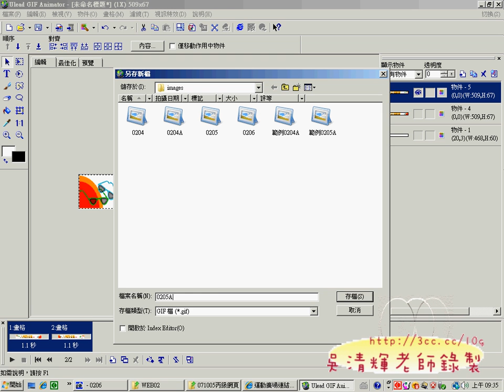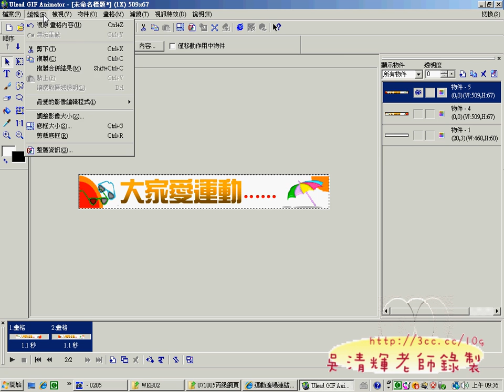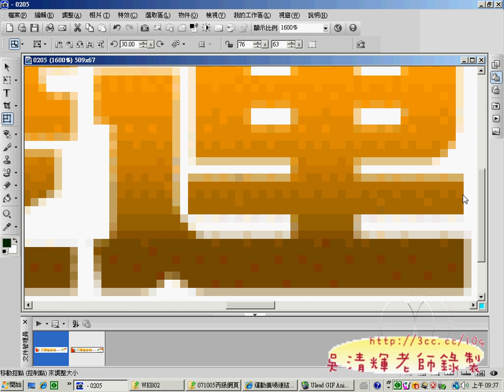03雨傘與眼鏡動畫(網頁設計丙級 吳老師提供)